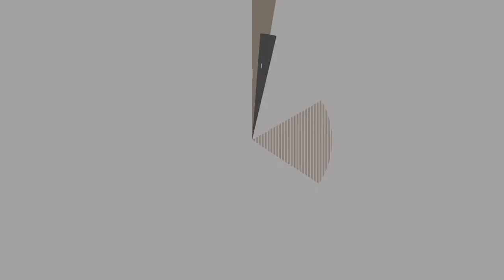Prof. Mohamed Gomaa talks about orthodontic treatment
Prof. Mohmed Gomaa
Orthodontic Consultant